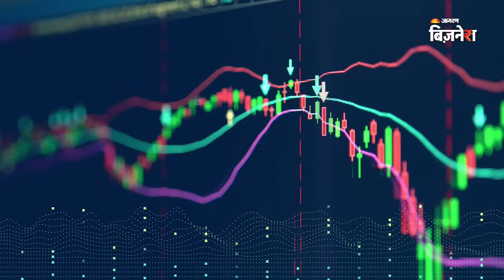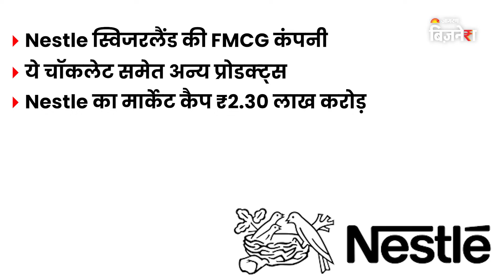इजराइल में बोरिया-बिस्तर समेट रही कंपनियां! | Business News | Jagran Business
Israel और Hamas के बीच जारी युद्ध का असर न केवल Stock Market पर, बल्कि बड़ी-बड़ी कंपनियों के कारोबार पर भी दिखने लगा है। बता दें कि चॉकलेट से लेकर हेल्थ ड्रिंक समेत अन्य प्रोडक्ट्स बनाने वाली Nestle ने इजरायल में अपने कारोबार को बंद कर दिया है।